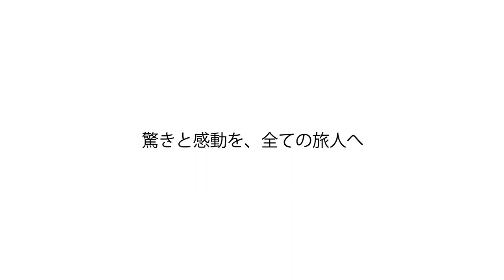【フィリピン・コロン諸島】【旅動画】ショートムービー｜Coron Island Short Travel Movie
フィリピンの秘境　北パラワンに位置するコロン諸島の旅動画。
水中映像、空中映像、陸の絶景映像をまとめたショートムービーです。

A short movie of north Palawan,Philippines.
Underwater shots, drone shots and lots amazing shots from landscape of this beautiful islands.

Special Thanks